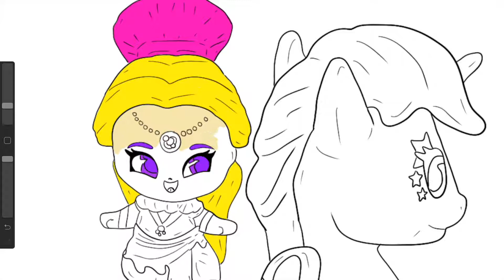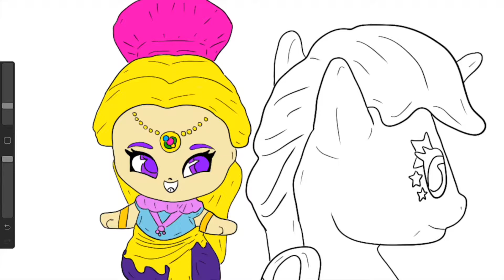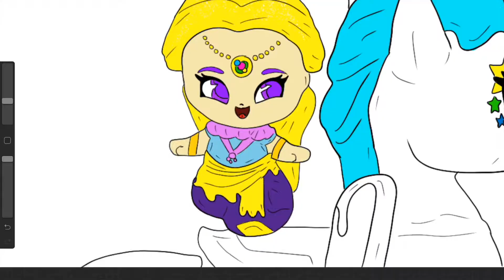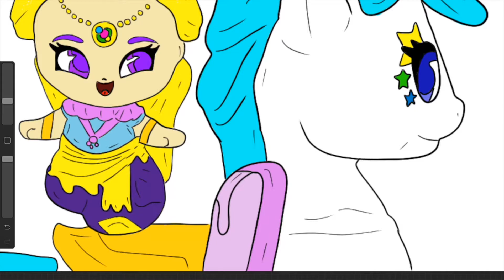Rainbow Genie Zahracorn Unicorn toy Shimmer and Shine tô màu Nick jr lung linh 天才 tỏa sáng चमक genio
In this digital toy coloring video, I colored Rainbow Genie with Zahracorn (unicorn toy) from Shimmer and Shine (Nick Jr). These are unique and original coloring pages that I have created based on the toys.  This coloring video is for kids who want to learn how to draw or learn how to color their favorite Shimmer and Shine character toy.

(  lung linh ) (  天才 ) ( 하늘색 ) (  tỏa sáng ) (  지니 )

En este video para colorear de juguetes digitales, coloreé Rainbow Genie con Zahracorn (unicorn toy) de Shimmer and Shine (Nick Jr). Estas son páginas para colorear únicas y originales que he creado en base a los juguetes. Este video para colorear es para niños que quieren aprender a dibujar o aprender a colorear su juguete favorito de Shimmer and Shine.

Trong video tô màu đồ chơi kỹ thuật số này, tôi tô màu Rainbow Genie với Zahracorn (đồ chơi kỳ lân) từ Shimmer và Shine (Nick Jr). Đây là những trang màu độc đáo và độc đáo mà tôi đã tạo ra dựa trên các đồ chơi. Video tô màu này dành cho những đứa trẻ muốn học cách vẽ hoặc học cách tô màu cho đồ chơi nhân vật Shimmer và Shine yêu thích của chúng.

Đây là một kênh thân thiện với gia đình. Tôi làm video tô màu cho trẻ em, video tô màu cho bé gái, video tô màu cho bé, video tô màu cho trẻ mới biết đi và video tô màu cho bé trai. Thưởng thức và hạnh phúc tô màu.

Kiểm tra trang web của tôi để có thể in miễn phí

Cảm ơn bạn đã ghé qua và tôi hy vọng bạn thích video này!

在这个数字玩具着色视频中，我用来自Shimmer and Shine（Nick Jr）的Zahracorn（独角兽玩具）上色Rainbow Genie。这些是我根据玩具创建的独特原创着色页。此着色视频适用于想要学习如何绘制或学习如何为自己喜欢的Shimmer and Shine角色玩具着色的孩子。

这是一个适合家庭的频道。我为孩子们制作着色视频，为女孩制作着色视频，为婴儿制作着色视频，为幼儿着色视频，为男孩制作着色视频。享受和快乐着色。

感谢您的光临，我希望您喜欢这个视频！

इस डिजिटल टॉय कलरिंग वीडियो में, मैंने शिमर और शाइन (निक जूनियर) से जाहरकोर्न (गेंडा खिलौना) के साथ इंद्रधनुष जिनी रंग का किया। ये अद्वितीय और मूल रंग पृष्ठ हैं जो मैंने खिलौनों के आधार पर बनाए हैं। यह कलरिंग वीडियो उन बच्चों के लिए है जो सीखना चाहते हैं कि कैसे अपने पसंदीदा शिमर और शाइन कैरेक्टर टॉय को रंगना सीखें या सीखें।